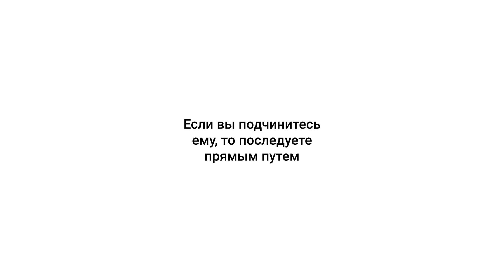20. Забытые Сунны. Будь для неё садовником | Ринат Абу Мухаммад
«Забытые сунны» — чтение избранных хадисов в качестве напоминания о преданных забвению или мало применяющихся на практике действиях, относящихся к Сунне посланника Аллаха, да благословит его Аллах и приветствует.

Данные лекции представляют собой что-то вроде сборника 40 хадисов имама ан-Навави, да смилуется над ним Аллах, с тем отличием, что здесь собраны только те аяты Корана и хадисы Пророка ﷺ, которые помогают понять, как построить правильные и гармоничные отношения между супругами в мусульманской семье.

Тест на праведность мужа и жены | Пользы из Тафсира аль-Багауи.

🎬 Видео уроки:
1)Важные вопросы Ислама (уроки шейха Хайсама Сархана)
3) Сунна побуждает относится к жене хорошо( Серия уроков шейха Рината Абу Мухаммада)

📘Каким образом родитель должен обучать своих детей таухиду?

📌 Тематические каналы в Телеграм:
1. Изучаем Единобожие (переработанные и упорядоченные материалы в доступной форме от редакции сайта «К Исламу»)
3. Ответы ученых на сомнения
4. Исламские каналы в Телеграм
6. Права Аллаха на Его рабов

🌷 Делитесь ссылками с родными, близкими и друзьями, барака Ллаху фикум!